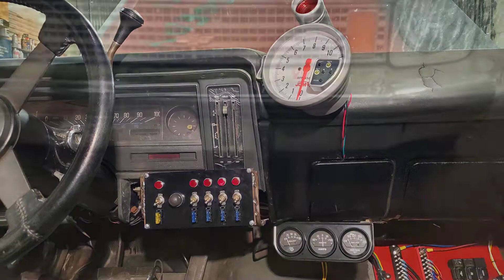75 nova re vamp.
car on the edge of extreme danger. owner wanting to go fast and have a more reliable car. I did what I do. very affordable make over.